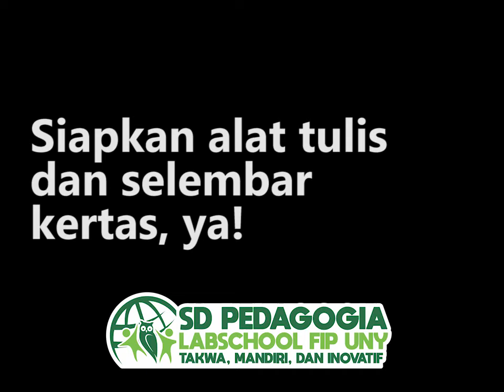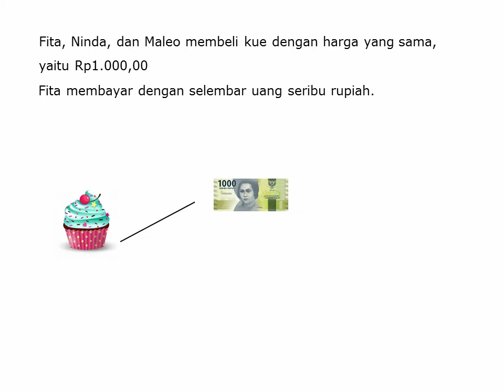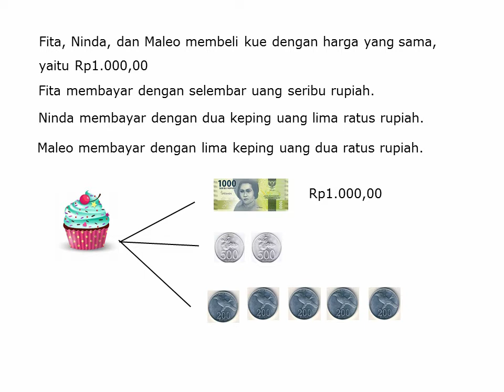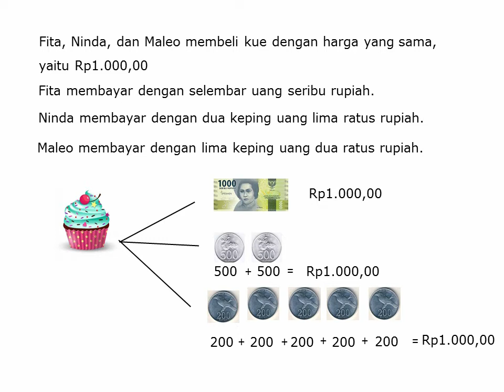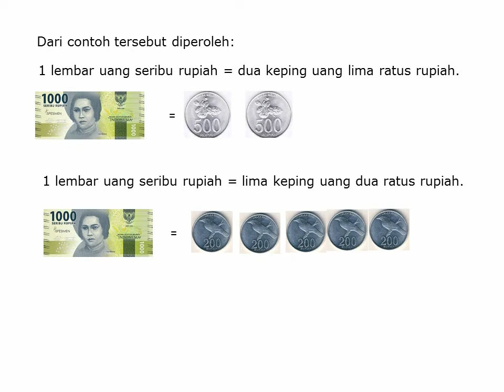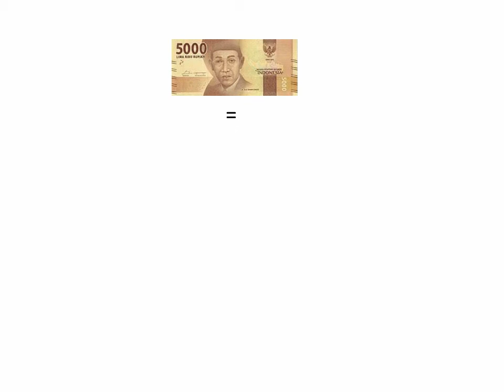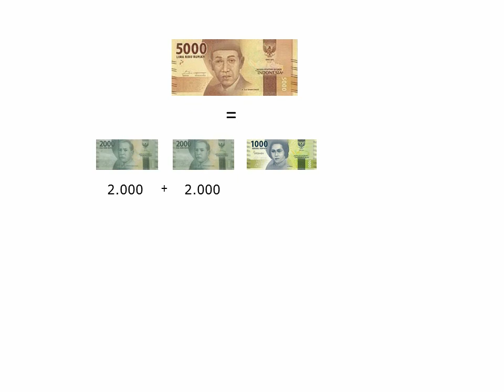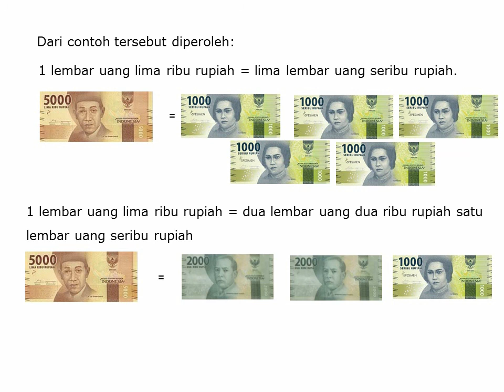Matematika Kelas 2 : Kesetaraan Nilai Uang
Saksikan video "Menghitung Nilai dari Sekelompok Uang" terlebih dahulu, lalu saksikan video ini.